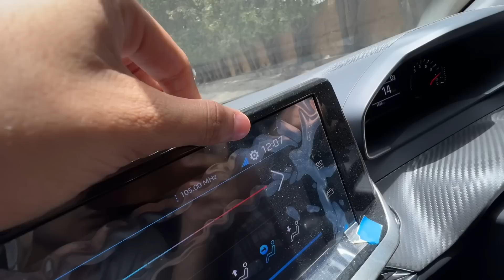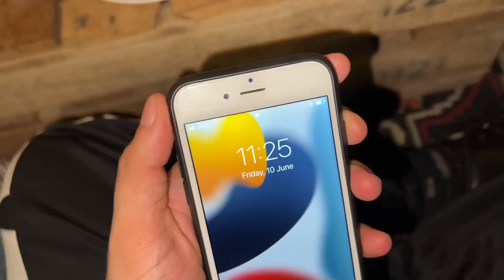Chupky sy bear lekar jarahi ho 😂 birthday main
Saba ko bhi pre birthday surprise dedain ? Ap log batao 🙌🏻

Be happy..